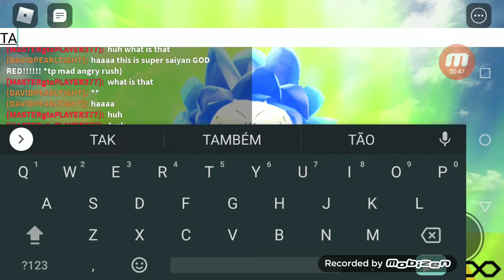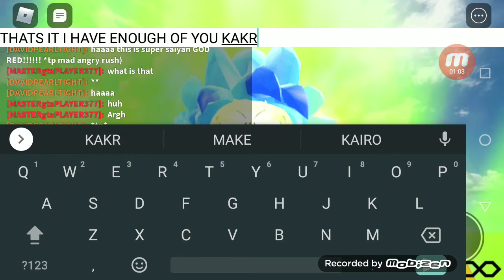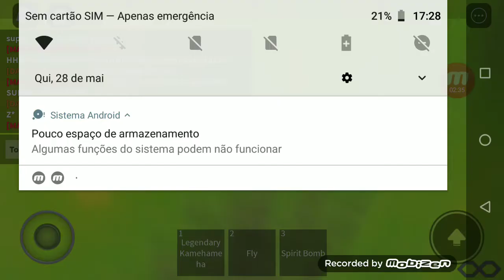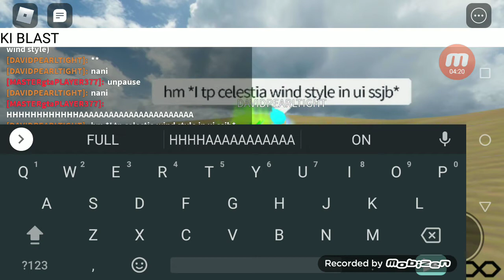Part 2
DRAGON BALL Z The Evil Legendary Saiyan